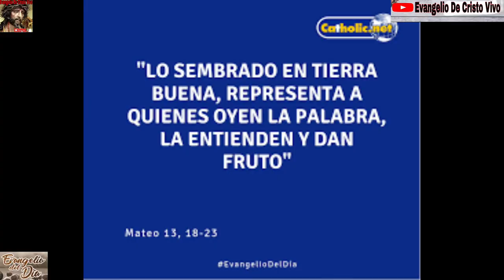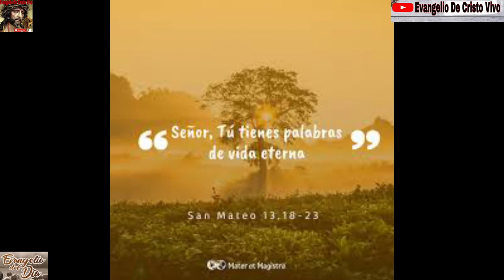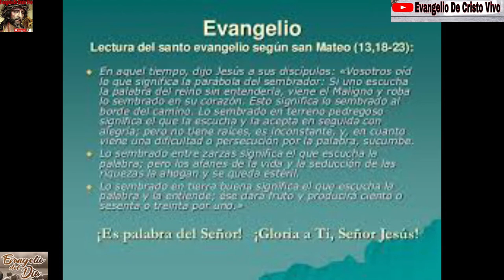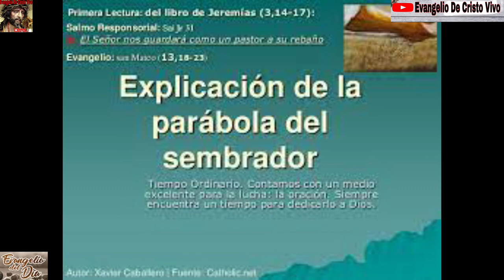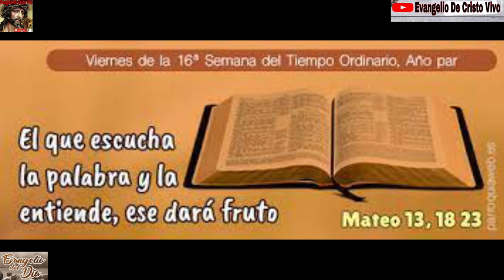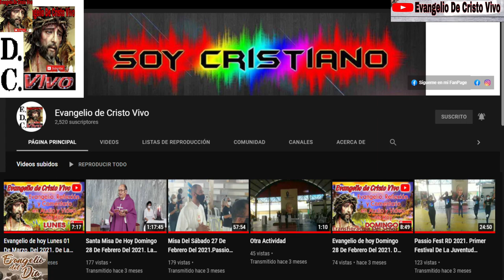Evangelio De hoy Viernes 23 De Julio Del 2021. De La 16ª Semana Del Tiempo Ordinario